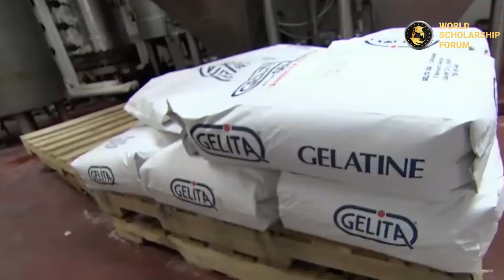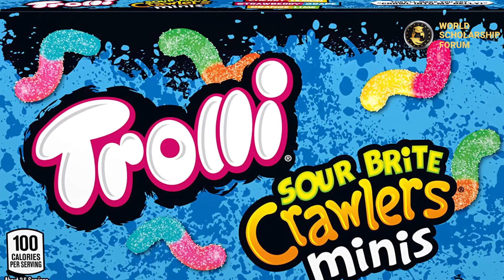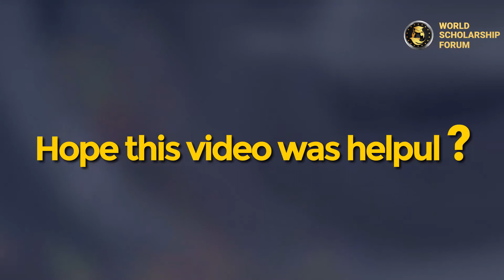World's Largest Gummy Worm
The gummy worm is a relatively new craze, even though gummy bears have been around for nearly 90 years. Gummy candy, which originated in Germany, is today eaten all over the world. Among the most popular gummy candies are gummy worms, and in this video, we will be discussing the world’s largest gummy worm.

In 1922, German candy manufacturer Hans Reigel invented the gummy candy concept. The bear-shaped candy wasn't shipped to the United States until roughly 1981. Trolli, an American candy company, created the gummy worm at that time. The goal was to give kids something exciting to eat while startling parents a little. Since then, the shock has worn off. Trolli's concept was based on typical American marketing principles: create something disgusting enough to frighten parents while attracting children.

Most gummy worms come in a variety of flavours and colours. Red and orange, red and white, and green and yellow are some of the most popular colour combinations. The chewiness of gummy worms is due to gelatin, a fan favourite component. Gelatin is derived from animal by-products (typically bones), which makes gummy worms non-vegan and disgusting to eat.

Gummy worms are one of the most widely recognized gummy characters. The procedure of manufacturing gummy worms back then was comparable to what we do now. First, an artist creates a character drawing before carving it into a miniature plaster mould. Next, candy manufacturers throw components like gelatin, sugar, and glucose syrup into enormous boilers after arriving at the facility. After that, the ingredients are cooked before adding the colours and flavourings. Then to the manufacturing section, where the mixture is put into moulds and left to cure for about 5 days.